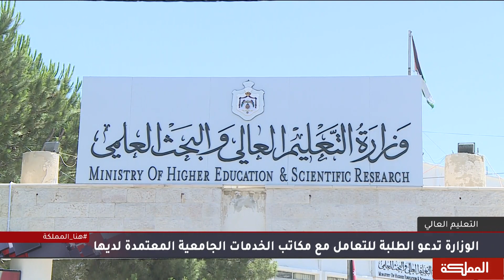السادسة | التعليم العالي تدعو الطلبة للالتزام بتعليمات وشروط الدراسة في الجامعات غير الأردنية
حذرت وزارة التعليم العالي والبحث العلمي الطلبة الراغبين بالدراسة خارج الأردن من التعامل مع أي جهة أو أشخاص غير مرخصين من قبل الوزارة
يقومون بتأمين قبولات جامعية للدراسة خارج الأردن سواءً من خلال الإعلانات، أو الروابط، أو الصفحات المختلفة على مواقع التواصل الاجتماعي
كما ترجو الوزارة من أبناءها الطلبة التعامل فقط مع مكاتب الخدمات الجامعية المعتمدة لدى الوزارة
وتؤكد على ضرورة قيام الطالب بتوقيع العقد المعتمد من وزارة التعليم العالي والبحث العلمي، والاحتفاظ بالايصالات المالية المفصلة التي توثق أي مبالغ مالية يتم دفعها للمكتب،

مستشار وزير التعليم العالي / الناطق الرسمي باسم وزارة التعليم العالي مهند الخطيب